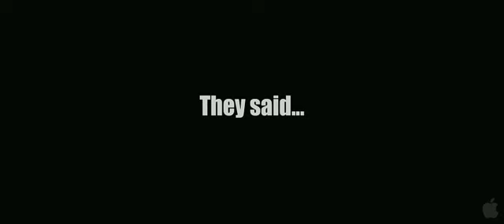The Hangover Part II - [TRAILER] - Copyright © 2010 Warner Bros. Pictures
Synopsis

In "The Hangover Part II," Phil (Bradley Cooper), Stu (Ed Helms), Alan (Zach Galifianakis) and Doug (Justin Bartha) travel to exotic Thailand for Stu's wedding. After the unforgettable bachelor party in Las Vegas, Stu is taking no chances and has opted for a safe, subdued pre-wedding brunch. However, things don't always go as planned. What happens in Vegas may stay in Vegas, but what happens in Bangkok can't even be imagined.